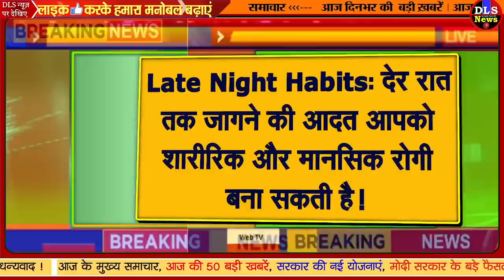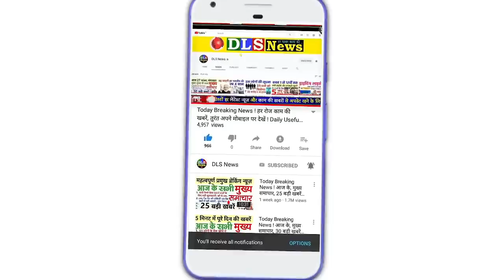देर रात तक जागने वाले ये नई वैज्ञानिक रिसर्च जरूर देखें, आपको शारीरिक और मानसिक रोगी बना सकती है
HEALTH NEWS